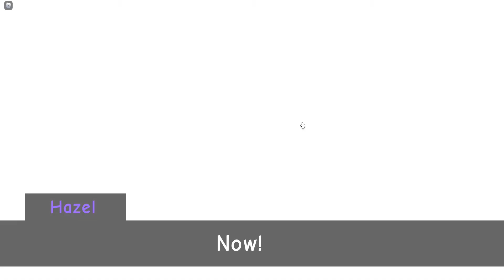Roblox Pyrite Adventure 2 Ep. 1